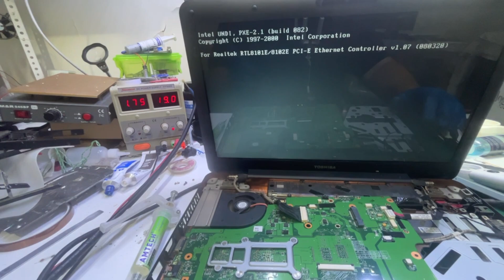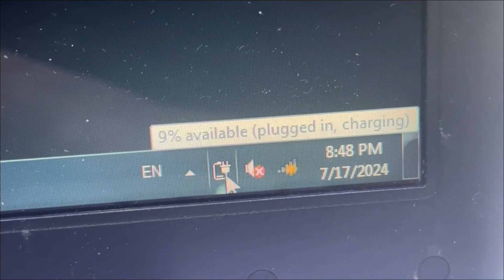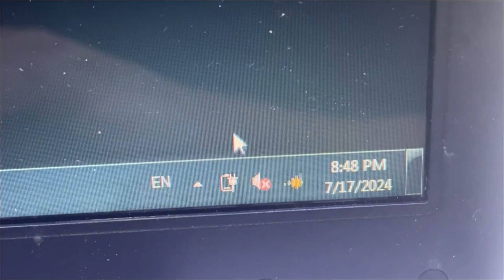Toshiba Satellite L505 Turning ON but doesn't have picture, Fix.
it is a common fault in old laptop models fixed in old